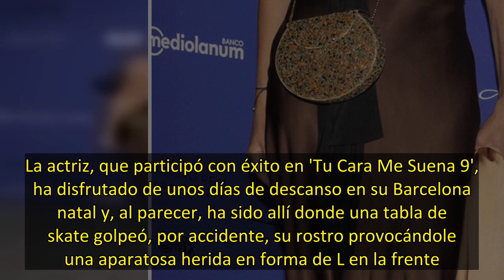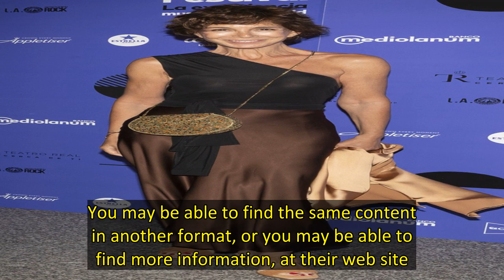Lydia Bosch muestra las heridas sufridas por culpa de un skate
Lydia Bosch ha sufrido un percance durante sus vacaciones de verano. La actriz, que participó con éxito en 'Tu Cara Me Suena 9', ha disfrutado de unos días de descanso en su Barcelona natal y, al parecer, ha sido allí donde una tabla de skate golpeó, por accidente, su rostro provocándole una aparatosa herida en forma de L en la frente. Lydia Bosch quiso compartir c